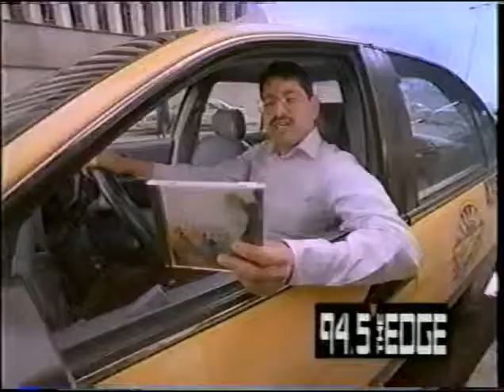KDGE 94.5 FM The Edge TV Spot 1999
KDGE 94.5 The Edge TV ad from 1999.